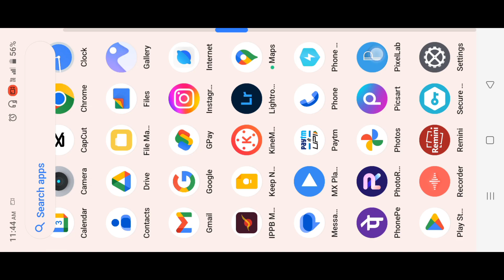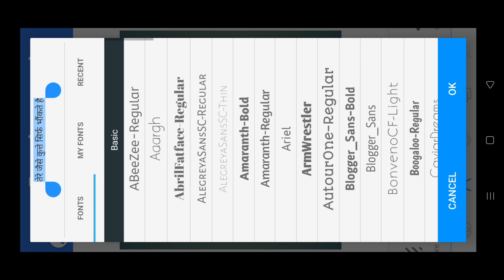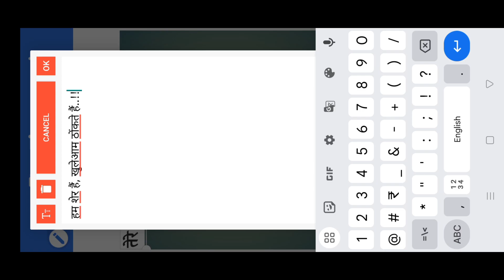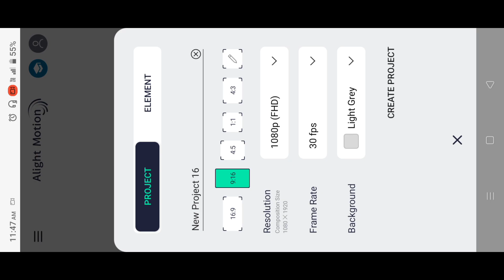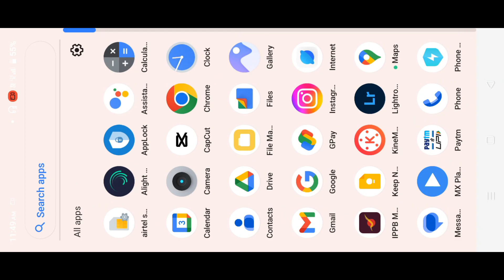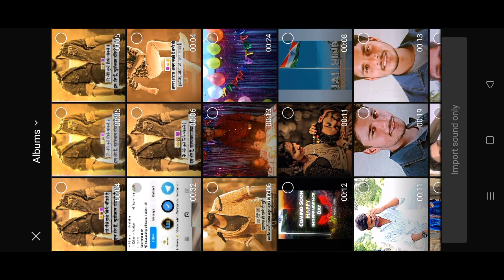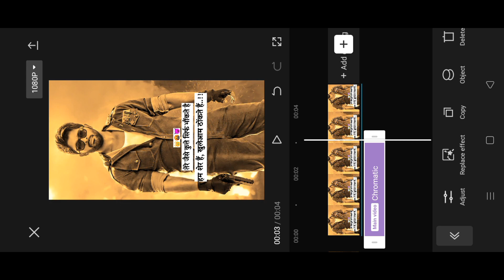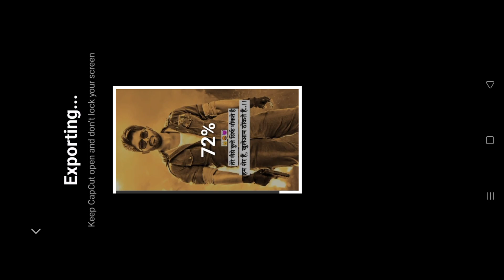Instagram Trending Hot Color Effect Shayari Reels Editing| Viral Shayari Video Editing Alight Motion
My Audiance Others Search 👇
insta video editing apps
instagram par attitude video kaise banaye
sayri

                             Hey Guy's ❣️
Welcome Back To My Yt Channel. So Dosto Aaj Ke Es Video Mai Bataunga Aap Log Hot Color Effect Shayari Reels Editing Kaise Kar Sakte Ho.

new instagram trending reels video editing
instagram par shayari reels kaise banaye
apne photo par shayari kaise likhe
shayari reels editing kaise kare
trending shayari video editing